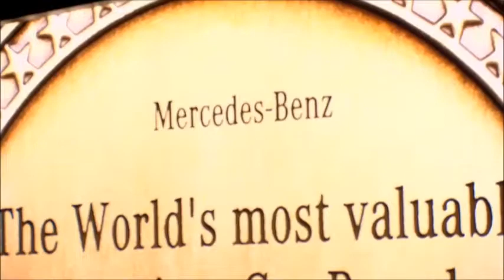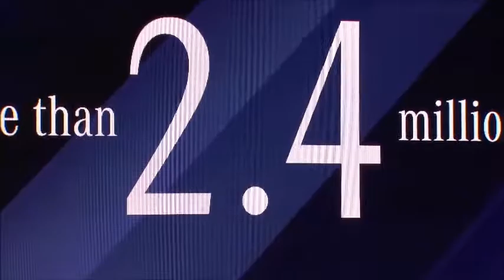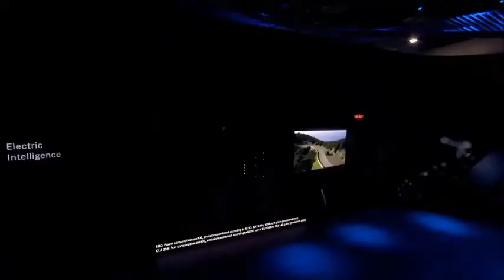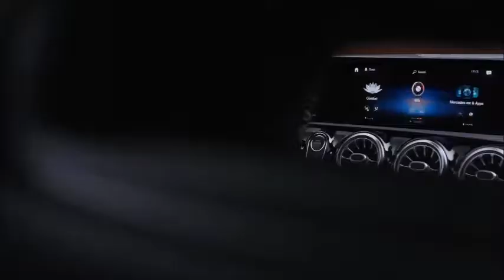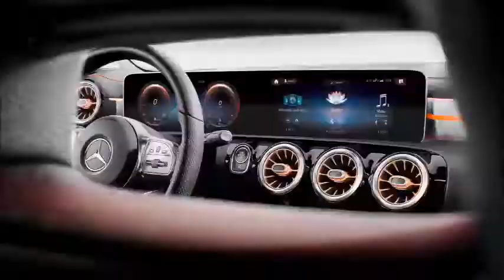2020 Mercedes CLA (REVEAL THE BEST COUPE)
super exelence sedan car mercedes cla 2020.. super technology and luxury car.